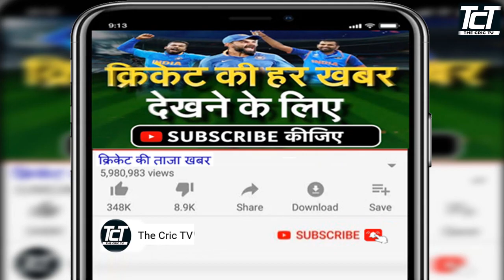CSK Team 2024 Player List | Complete Chennai Super Kings Squad and Players List for IPL 2024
CSK Team Squad IPL 2024 | Chennai Super Kings IPL 2024 Squad | CSK Players IPL 2024

Rutraj Gaikwad
Shaik Rasheed
Shivam Dube
Shikhar Dhawan
Simarjeet Singh
Sisanda Magala
Subhra Senapati
Tusar Despande
Umran Malik
Raj Hangrgekr
Pra. Solanki
Nishant Sindhu
Mitchel Satner
Sunil Narine
Mathi Pathirana
Mahis Thiksana
Bhagath Varma
D. Pretorius
Axar Patel
Ben Stokes
Ambati Rayudu
Akash Singh
Ajay Mandal
Harry Brook

Topics Covered:-
Chennai Super Kings Squad 2024
Chennai Super Kings 2024
Ipl 2024 Csk Teams Squad
Tata Ipl 2024 Csk Team Squad
2024 Ipl Csk Team Squad
Ipl 2024 Csk Team Trade Players
Ipl 2024 Csk Team Retained Players
Ipl 2024 Mini Auction csk
Csk
Csk squad